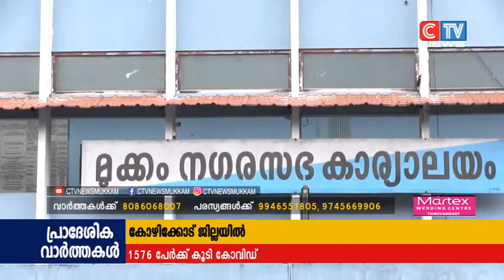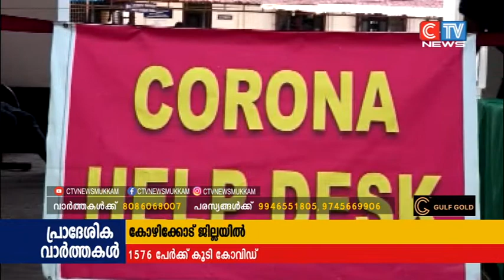കോഴിക്കോട് ജില്ലയിൽ ബുധനാഴ്ച 15 76 പേർക്ക് കൂടി ബുധനാഴ്ച കോവിഡ് സ്ഥിരീകരിച്ചു...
കോഴിക്കോട് ജില്ലയിൽ ബുധനാഴ്ച 15 76 പേർക്ക് കൂടി ബുധനാഴ്ച കോവിഡ് സ്ഥിരീകരിച്ചു. ഇതിൽ 1471 പേർക്ക് സമ്പർക്കം വഴിയാണ് രോഗബാധ. അതിനിടെ മുക്കം നഗരസഭ കൗൺസിലർക്ക് കോവിഡ് സ്ഥിരീകരിച്ച സാഹചര്യത്തിൽ നഗരസഭ ഓഫീസ് 2 ദിവസത്തേക്ക് അടച്ചതായി സെക്രട്ടറി എൻ.കെ ഹരീഷ് അറിയിച്ചു